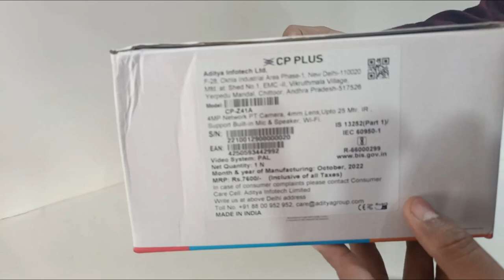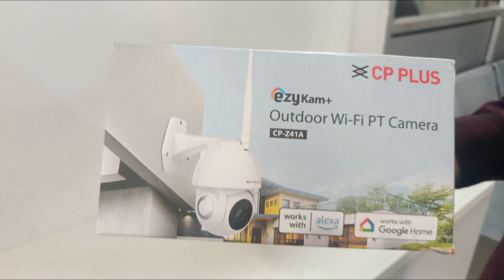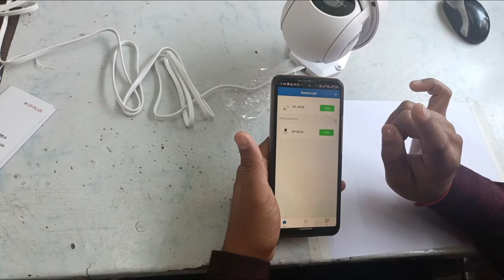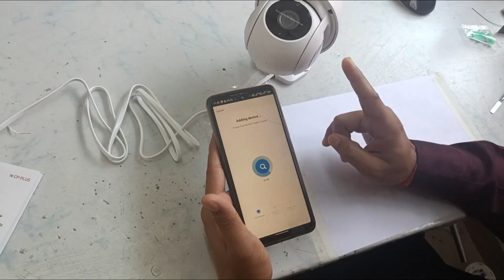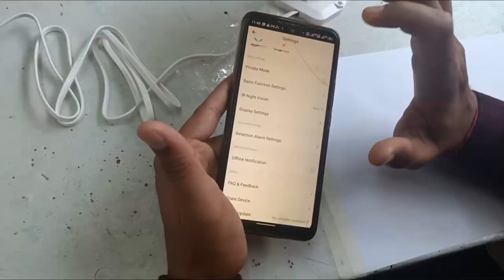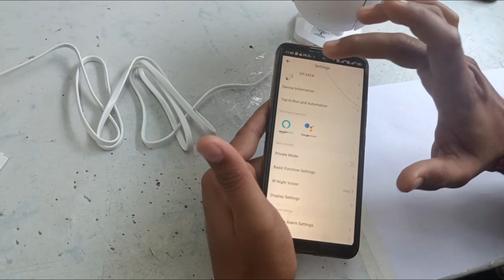EZYKAM CP-Z41A PT CAMERA CONFIGURATION and SETUP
By the help of this camera make your home safe with 360 rotating camera with tilt facility get alert on your mobile phone with face detect facility also connect this with google home or alexa to make your camera smarter and make your home automation.